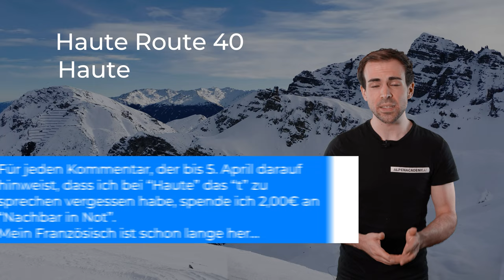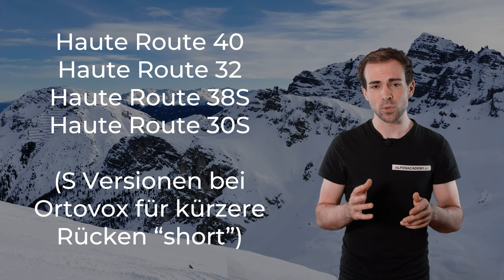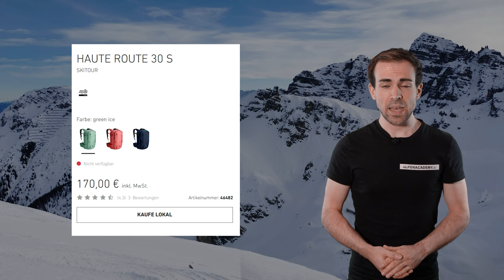ORTOVOX HAUTE ROUTE - weltberühmter Rucksack im Test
Der Ortovox Haute Route wurde ausgezeichnet und ist einer der meistverkauften Skitourenrucksäcke. Aber ist er das zurecht?

🔧 Meine Ausrüstung 🔧

Schuhe

Rucksäcke

Technisches